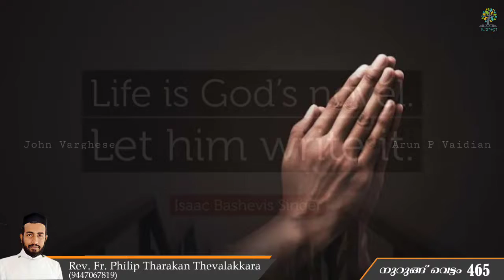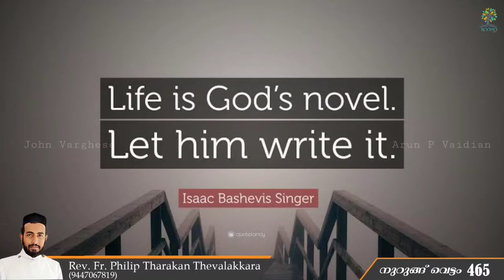ദൈവത്തിൽ ക്രമപ്പെടേണ്ട ജീവിതം | നുറുങ്ങു വെട്ടം 465 | Rev.Fr.Philip Tharakan Thevalakkara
ദൈവത്തിൽ ക്രമപ്പെടേണ്ട ജീവിതം